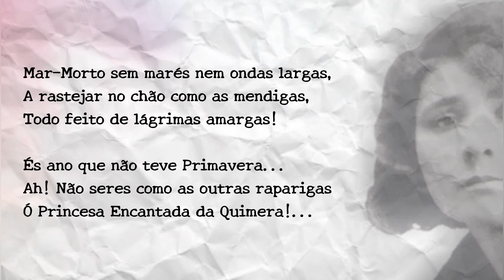Florbela Espanca - O Que Tu És...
Florbela Espanca (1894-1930), uma das mais importantes poetisas da Literatura Portuguesa.

Foi considerada uma das primeiras feministas de Portugal; uma mulher intensa, pioneira, a frente do seu tempo.

Em seus poemas, Florbela abordou temas como amor, erotização, angústia e sofrimento, trazendo a figura feminina para suas obras.

Obras publicadas em Vida

- "Livro de Mágoas" (1919)
- "Livro de Soror Saudade" (1923)

Obras Póstumas

- "Charneca em Flor" (1931)
- "Juvenília" (1931)
- "Reliquiae" (1934)